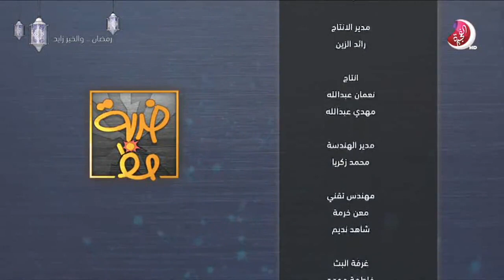برنامج ضربة حظ - 15 رمضان 2019 - تلفزيون الفجيرة